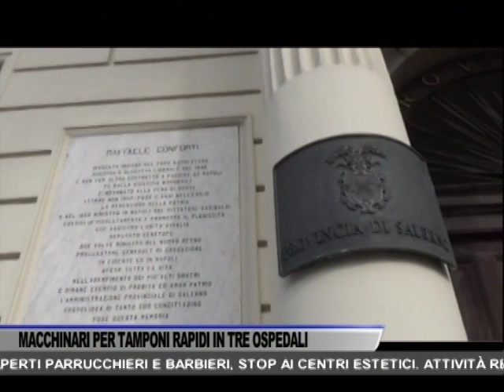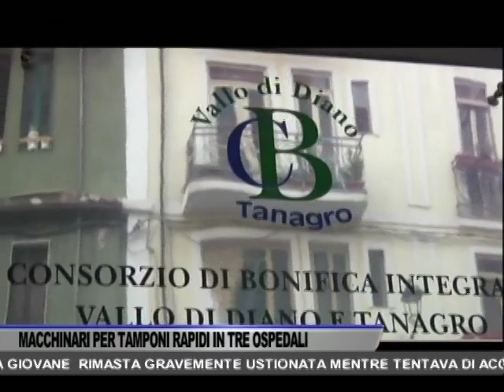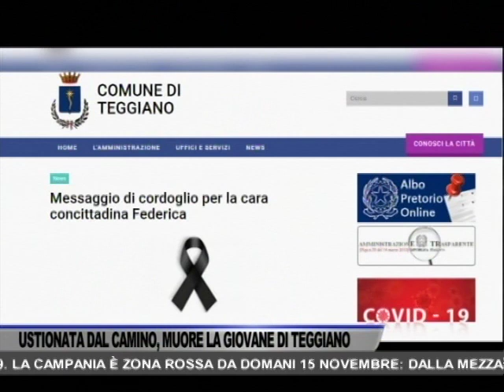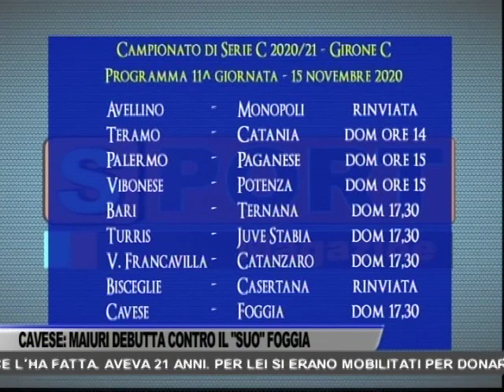TG OGGI NEWS DEL 14/11/2020